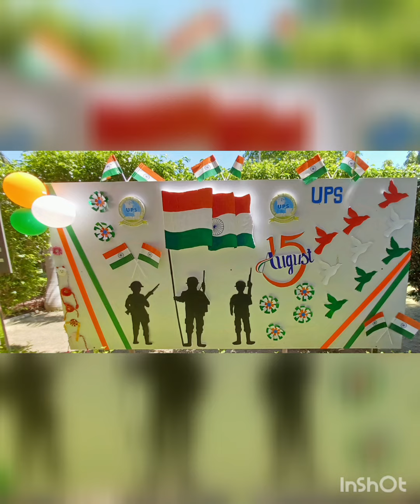UPS // 15 August 2022 Celebration